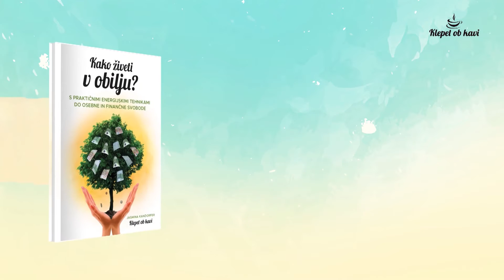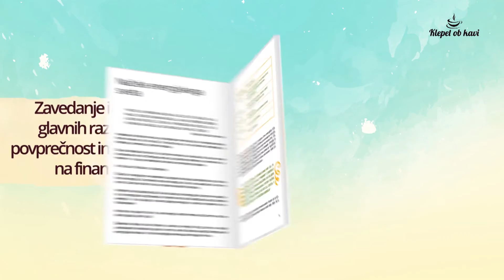Kako rodovitna je zemlja na slovenskem? Irena Rotar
Gostja Irena Rotar pa je z Jasmino spregovorila o tem, kako rodovitna je zemlja na slovenskem. Zaupala pa je tudi nekaj trikov za boljšo zemljo in posledično boljši pridelek.

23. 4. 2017